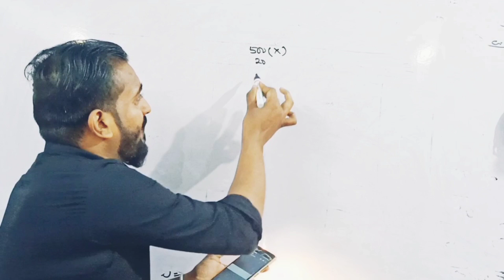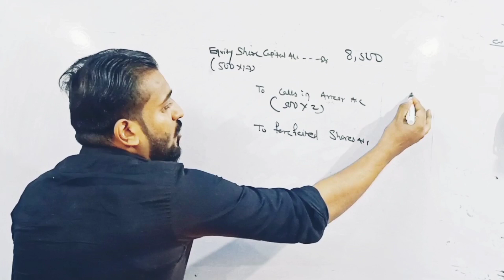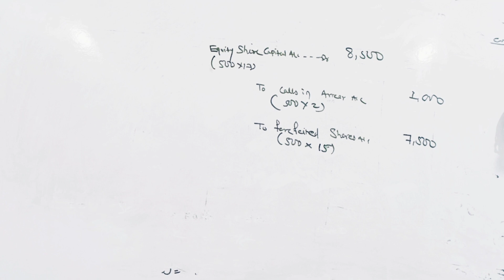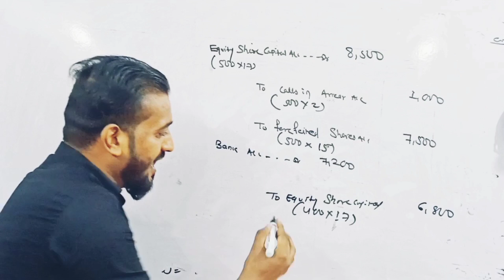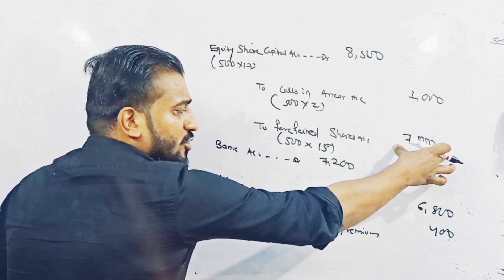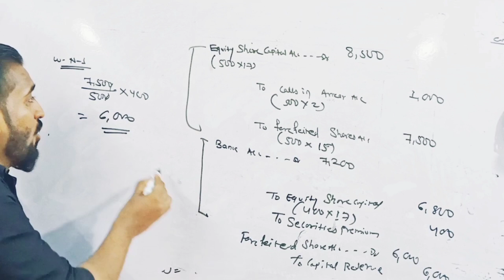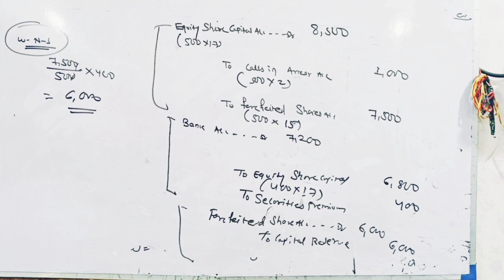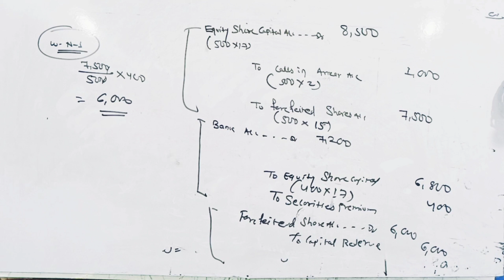|Hardest problems of Forefeiture|WBCHSE|Suggestions sums